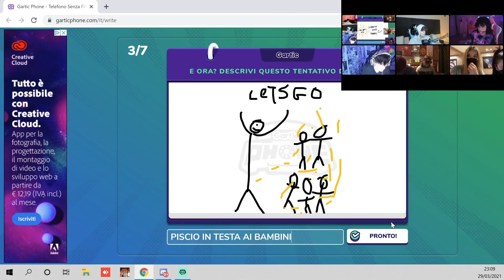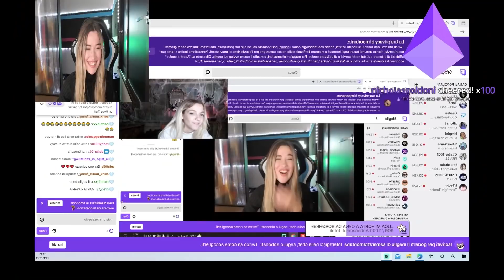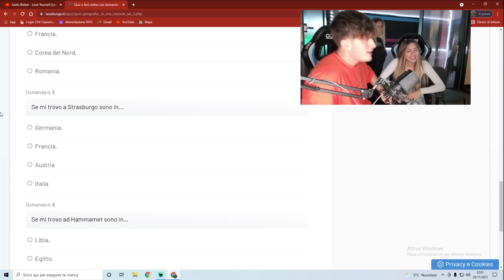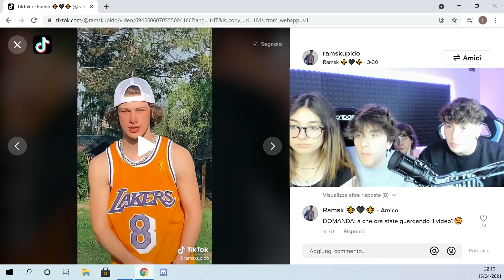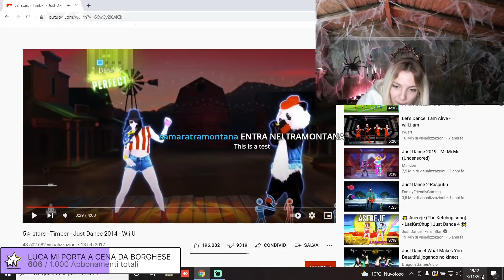Best of Twitch 2021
Quest'anno sul nostro canale Twitch sono successe un po' di cose... ⚡

Libro Stardust House